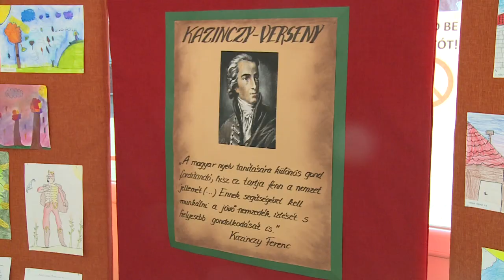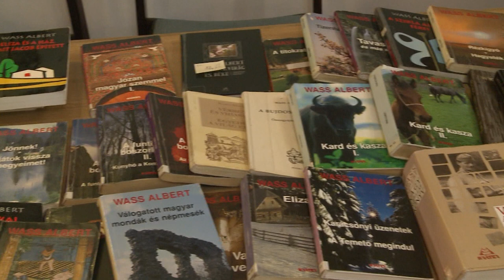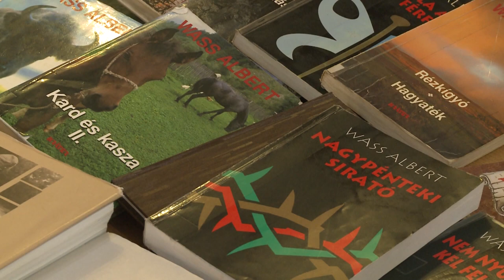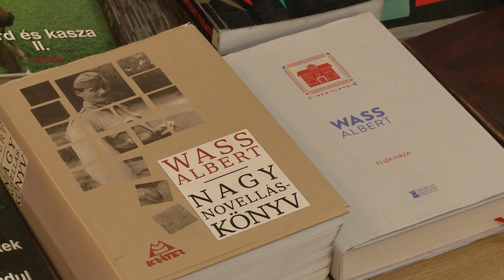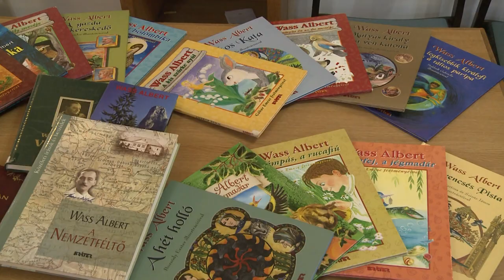230307 Paletta magazin